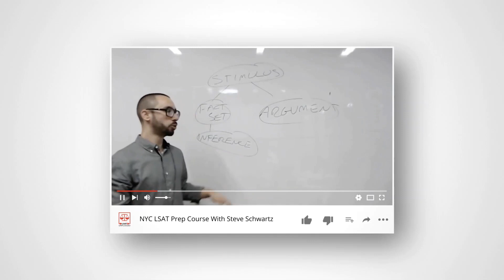What Separates 160s from 170+ LSAT Scores? I Coaching w/ Steve Schwartz